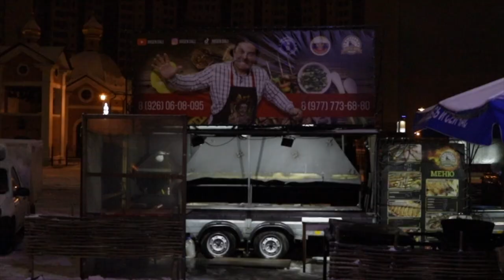ВАСИЛЕВСКИЙ.LIVE | Готовим маму-хинкали с Арсеном Дали.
Наш оператор Сергей Василевский много ходит по городу и встречает разных людей. Мы решили сделать его небольшой влог и рассказать вам, как много необычного и интересного есть в нашем Щёлково!

Этот Новый год начинаем с кулинарных шедевров:)